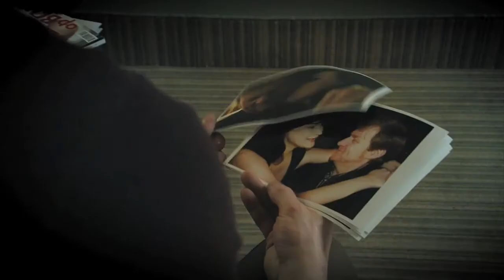Trailer "Liefde is Doof"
De trailer van mijn afstudeerproject gebaseerd op een novelle van Marc Didden. Enjoy :)